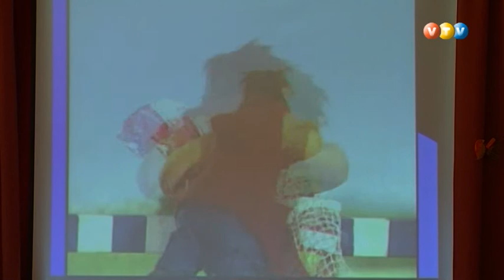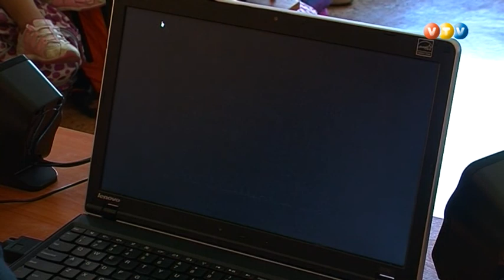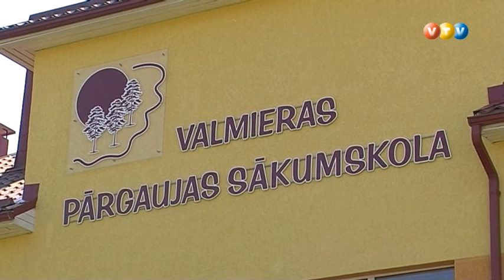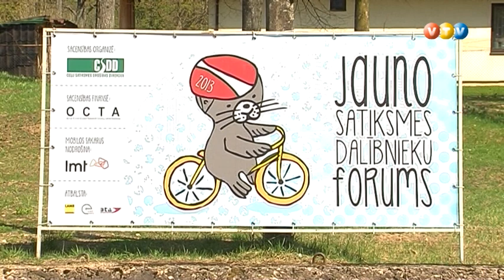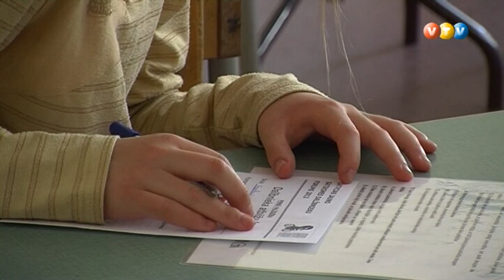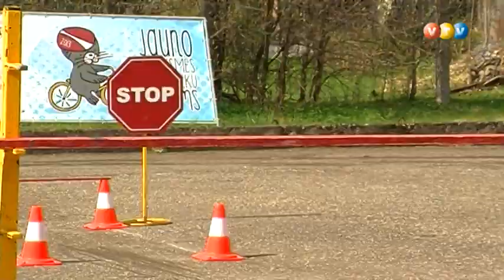Vidzemes TV: Autoplacis (23.05.2013.)